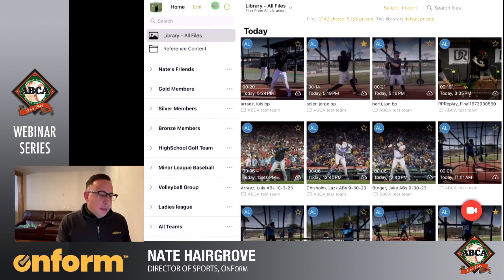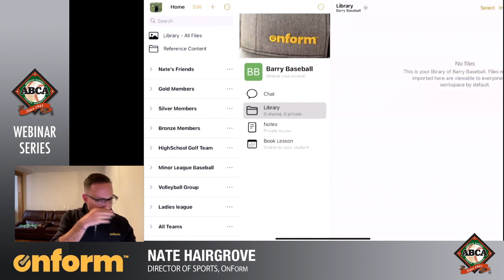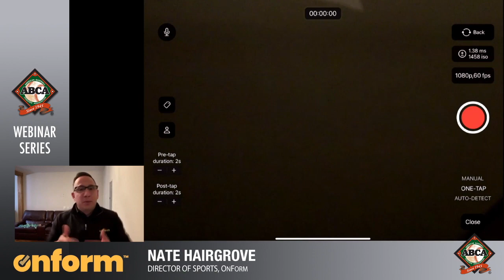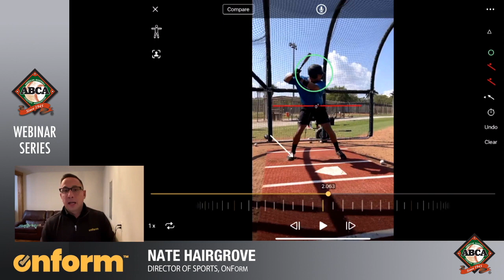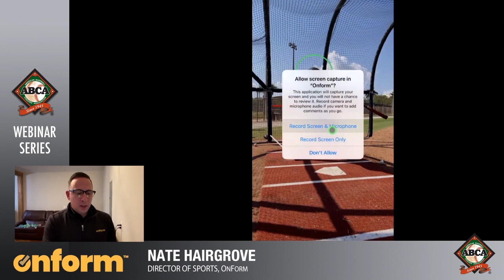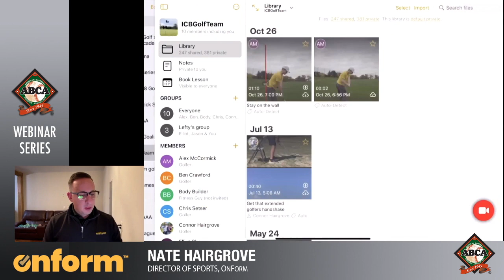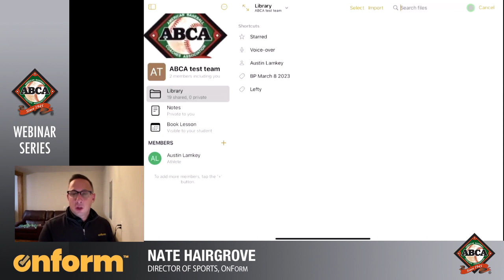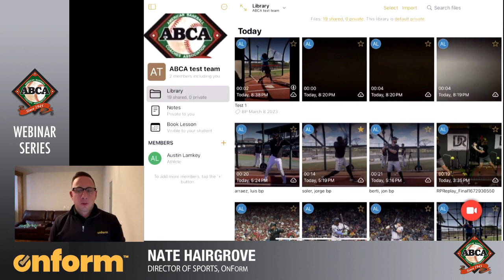ABCA Webinar | OnForm 'Utilizing Video to Analyze on the Fly'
In this webinar, the panel will discuss how to best use technology (specifically video) within your teams, individual training, and remote coaching as well as sharing best practices and tips from MLB to your local Little League.